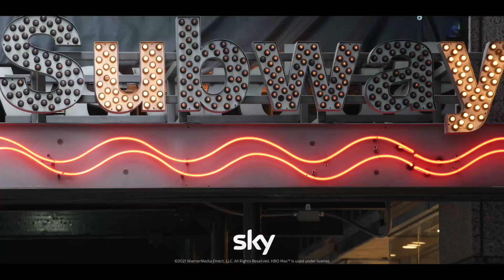Sky | And Just Like That... | Trailer | ab 09.12. exklusiv auf Sky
„And Just Like That…“ folgt Carrie (Sarah Jessica Parker), Miranda (Cynthia Nixon) und Charlotte (Kristin Davis) auf ihrem Weg von der komplizierten Realität des Lebens und der Freundschaft in ihren 30ern zu der noch komplizierteren Realität des Lebens und der Freundschaft in ihren 50ern.

Derzeit finden noch Dreharbeiten statt. In weiteren Rollen sind Sara Ramírez, Sarita Choudhury, Nicole Ari Parker, Karen Pittman, Chris Noth, Mario Cantone, David Eigenberg, Willie Garson und Evan Handler zu sehen.
Als Executive Producer fungieren Sarah Jessica Parker, Kristin Davis, Cynthia Nixon, Julie Rottenberg, Elisa Zuritsky, John Melfi und Michael Patrick King. Zu den Autoren zählen Michael Patrick King, Samantha Irby, Rachna Fruchbom, Keli Goff, Julie Rottenberg und Elisa Zuritsky.

Die Serie „Sex and the City“ wurde kreiert von Darren Star und basiert auf dem gleichnamigen Buch von Candace Bushnell.

Das neue Kapitel der bahnbrechenden Serie „Sex and the City“ ab
9. Dezember wahlweise auf Deutsch oder im Original.

+++ Über Sky +++